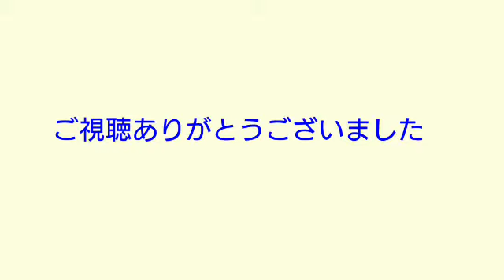柔拳通信 180 〜 中学生の初スパーリング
2018年9月12日/中学生のシドとイッセイの野球部同級生が初ボクシングスパーリング